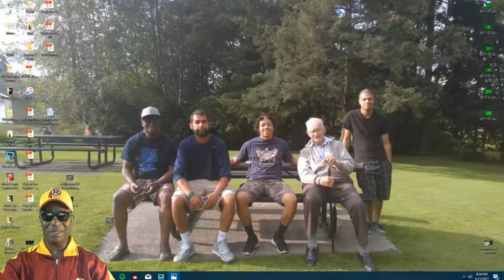Madden NFL18 - The Redskins 2017 Draft Class 1st Pre-Season Game Performance Stats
I'm a true simulation player. I emulate and replicate real sports the way sports was meant to be represented.